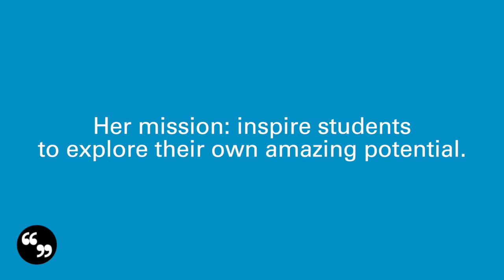Doorways of Possibility | Jill Heinerth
More people have walked on the moon than have visited many of the places that Jill Heinerth has seen on Earth. From the most dangerous technical dives deep inside underwater caves, to searching for never-before-seen ecosystems inside giant Antarctic icebergs, Jill’s curiosity and passion about our watery planet is the driving force in her life. In her remarkable presentations, Jill encourages audiences to reach beyond their limitations, challenge the unknown, and overcome their fears, while applying her practical experience when it comes to lessons on risk management, discovery learning, failure, and collaboration strategies.